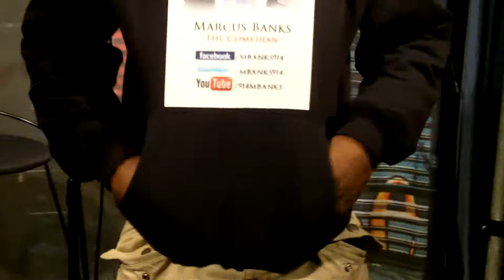Mills and Marcus Banks bugging out @ Laugh Lounge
Mills and Marcus bugging out after the show at Laugh Lounge , who said we dont work together.